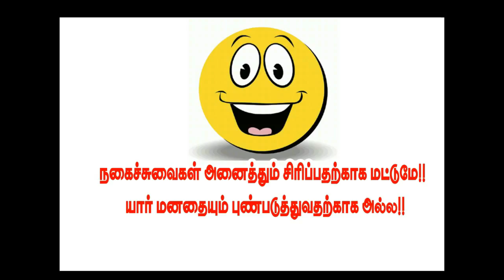அக்கியம்பட்டி நகைச்சுவை நடிகர் B.கலைமூர்த்தி, B.முருகேசன் அமைப்பில் தொந்திலிங்கபுரம் நாடகம் 2